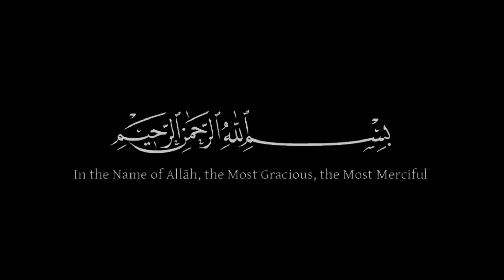28 safar 2022 | Majlis e Aza | Zakar Aqeel Mohsin Naqvi | Muhalla shia mochi gate lahore